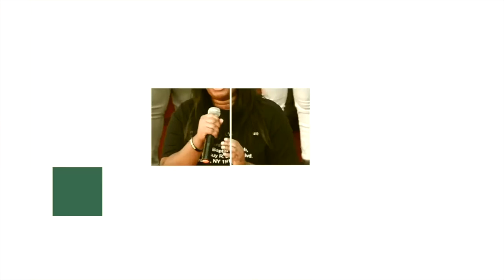CBC November 4, 2018: Rev. Victor T. Hall Sr., Pastor "Soul Food"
Sermon: "Soul Food"
Scripture reference: John 4:27-34 NIV
Reverend Victor T. Hall Sr., Pastor of Calvary Baptist Church